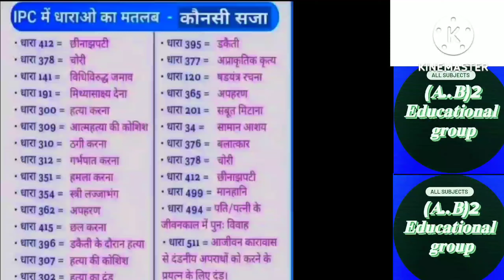IPC में धाराओं का मतलब short Video status....देखे और धाराओं को इस्तमाल करना जाने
your Querie
A.B Square Educational group
short video
reels video
status video
short story
short video status
knowledge bali videos
educational status status
educational status story